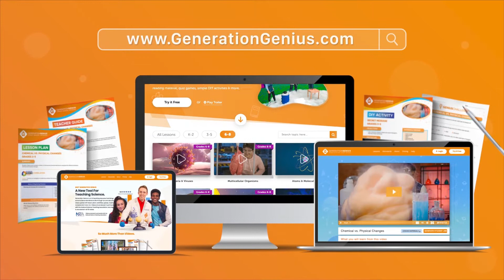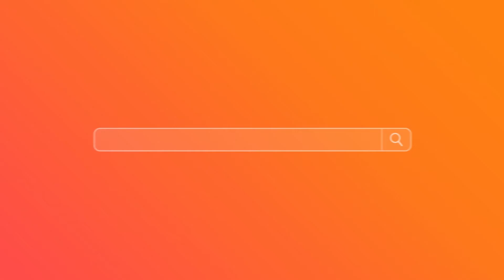Generation Genius Trailer 2020 by Julian Florez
Promotional video for GenerationGenius.com

2020 Video editing work with Premiere Pro.

“We need to promote our new content. We make educational science videos and lessons for schools, last year we had content for ages 5-7 (grades K-2 in USA) now we added content for ages 11-13 (grades 6-8 in USA). We need to advertise to teachers that we now have K-8 content. That it's educational and fun. And that they can try it free.”

•Message me so that we can discuss your project in more detail and identify how my skillset will work best for you and your organization as well.